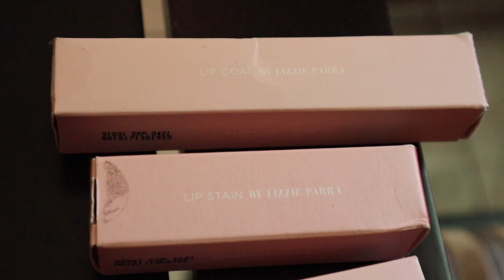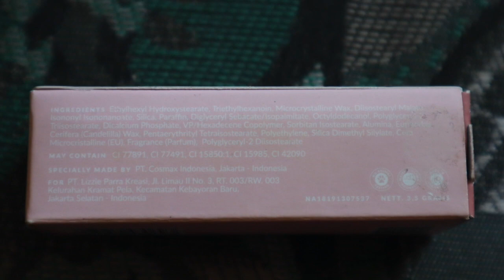REVIEW SEMUA LIP PRODUK BLP: LIP COAT, LIP GLAZE, LIP BULLET, LIP STAIN | Maria Soelisty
Hallo😆
ketemu lagi dan aku akan bahas / kupas tuntas semua lip produk dari BLP aka By Lizzie Parra👍🏻
yaps, sebelumnya aku belum pernah membuat review tentang semua lip produknya, jadi pengen aja kali ini aku review + test ketahanan dalam 1 video 💕
Semoga ini bisa bermanfaat buat kalian yang mungkin masih ragu mau beli produk lipnya BLP , enjoy ya 😊

PRODUK :
- Lip Coat BLP
- Lip Glaze BLP
- Lip Stain BLP
- Lip Bullet BLP
semua bisa di order di websitenya / di sini semua aku beli di official store blp beauty di shopee link 👇👇

Q&A :
👧I Movie